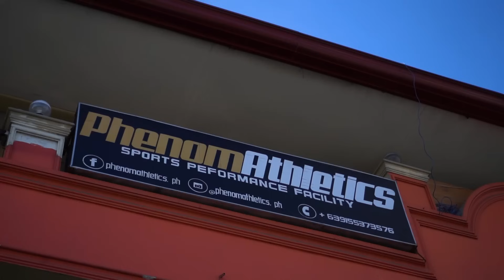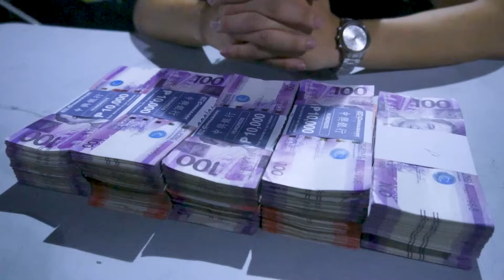DUMAYO SILA KALYE IRVING SA LAS PINAS CITY! 90K CASH REWARD | ProjecyKalye Episode 4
ProjectKalye EPISODE 4 | BATANG KALYE VS SLIX LAS PINAS | JG DAYORIES